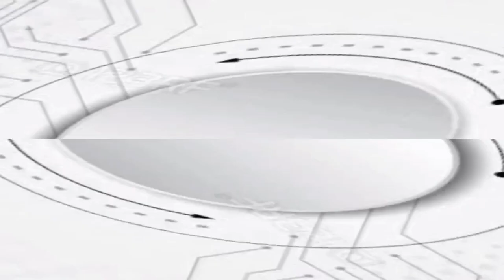US Seal Team Six Story: Jeffrey & Olivia (Chapter 6&7) Mizo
Seal Team Six Story: Indona hmunah pasaltha huaisen Jeffrey chet dan ngaihnawm leh Olivia nen a an inhmangaihna chanchin inzep tel. A tak taka thilthleng behchhan a story hi siam a ni a. Lo ngaithla phawt mai ang aw.